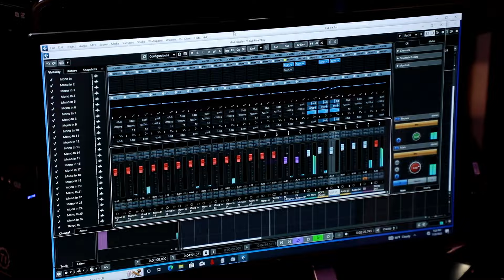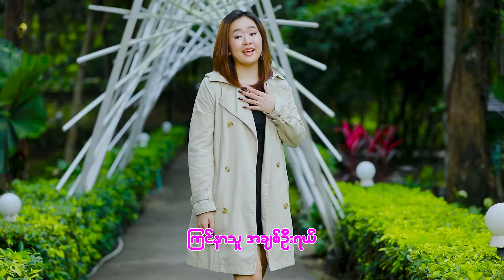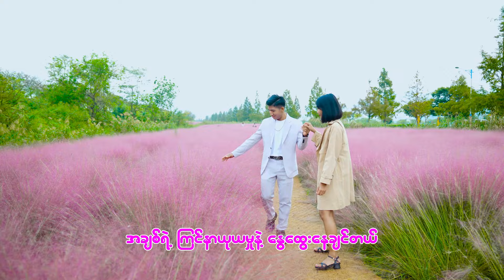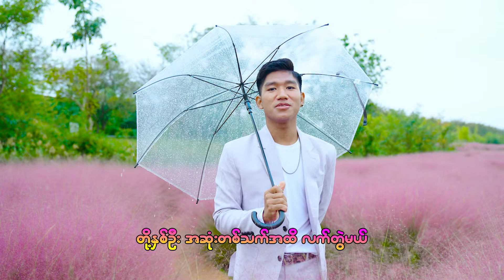ဈာဏ်သျှားထက် , အေးမြဖြူ - နှစ်ကိုယ်တူခရီး [Official MV]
Song - Hnit Ko Tu Kha Yee (နှစ်ကိုယ်တူခရီး)
Artists - Zan Xiar Htet , Aye Mya Phyu (ဈာဏ်သျှားထက် , အေးမြဖြူ)
Composer - Zayar Lin
Band - ZawG